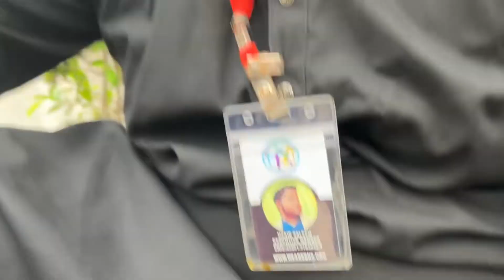SUNDAY KA DIN! | VLOG 1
For more content, Keep following and loving!!